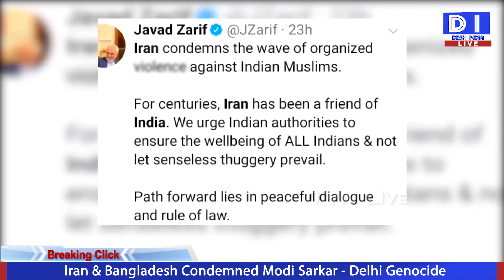Iran & Bangladesh Condemned Modi Sarkar | Delhi Genocide